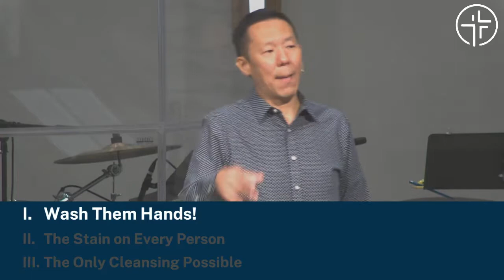Spiritual Hygiene (Mark 7)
In this sermon, Pastor Peter speaks to how only the Gospel upends the system of ritual cleansing, with the Holy Spirit giving us eyes to see and receive what God has done for us in Christ.